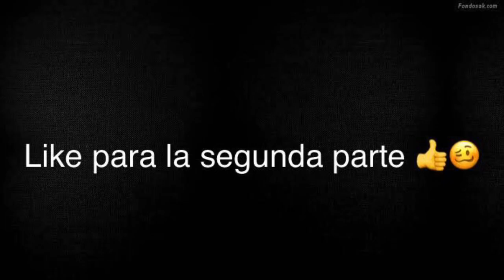Top 5 momentos humildes del bicho 👏😍